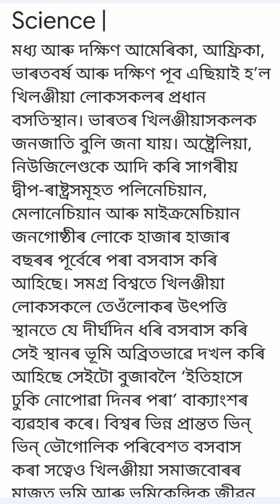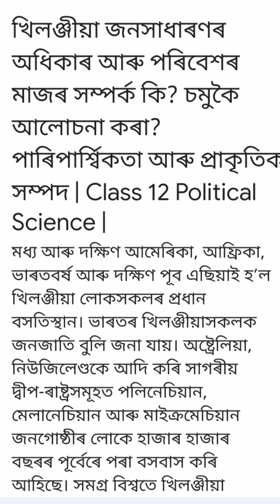খিলঞ্জীয়া জনসাধাৰণৰ অধিকাৰ আৰু পৰিবেশৰ মাজৰ সম্পৰ্ক কি?Class 12 Political Science AHSEC HS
খিলঞ্জীয়া জনসাধাৰণৰ অধিকাৰ আৰু পৰিবেশৰ মাজৰ সম্পৰ্ক কি? চমুকৈ আলোচনা কৰা? পাৰিপাৰ্শ্বিকতা আৰু প্ৰাকৃতিক সম্পদ | Class 12 Political Science |